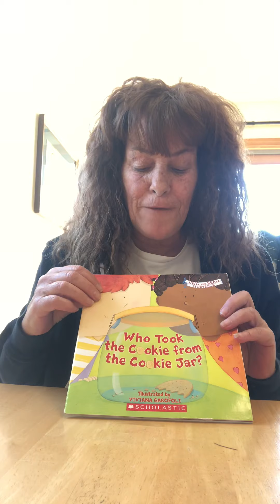Miss Jesse reads Who Took the Cookie from the Cookie Jar?